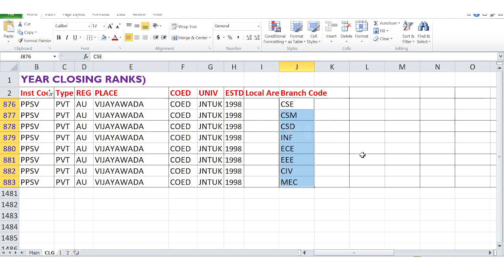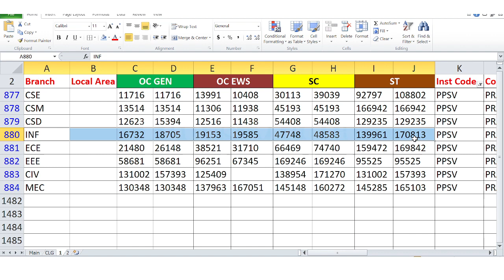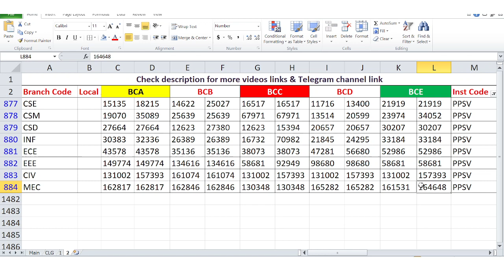PVP Siddhartha Institute of Technology Cutoff Ranks | Ap Eapcet Counselling 2023 | YoursMedia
PVP Siddhartha Institute of Technology Cutoff Ranks | Eamcet last year closing Ranks | AP EAPCET 2023 | Engineering college | Previous year eamcet cutoff ranks | Yours Media | Rank vs college | Ap Eapcet 2023 | Ap Eamcet Counselling